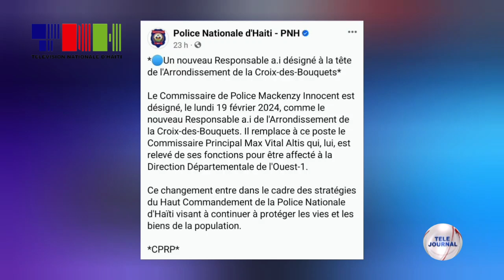PNH - Enstalasyon yon nouvo Komisè polis nan komin Kwadèboukè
Komisè polis Mackenzy Innocent se nouvo responsab Kwadèboukè kotel ranplase Max Vital  Altis.

Wo kòmandman an transfere komisè prensipal Max Vital Altis nan direksyon depatmantal Lwès  1 (DDO 1).

Yon inisyativ ki antre nan kad estrateji Direksyon jeneral la pou pèmèt enstitisyon polis la ranpli misyon l ki se pwoteje ak sèvi popilasyon an, daprè yon kominike.